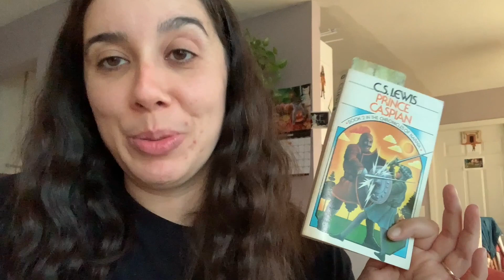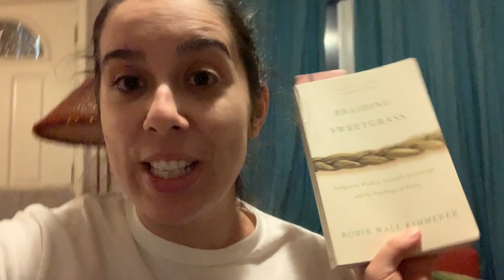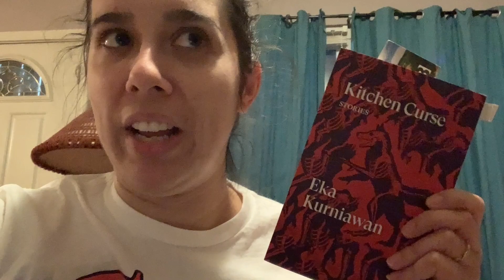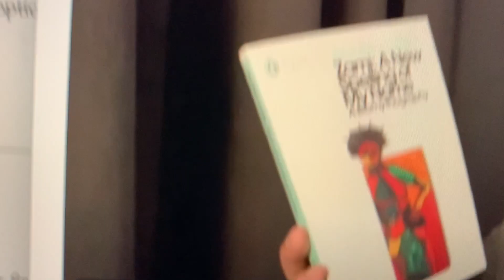Dec Week 1 Vlog | Vlogmas Day 8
LINKS!